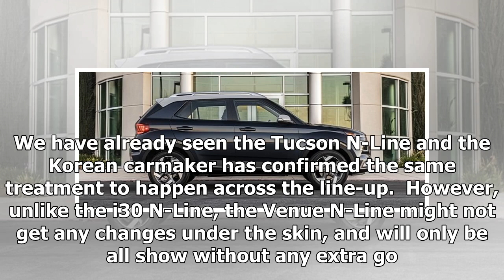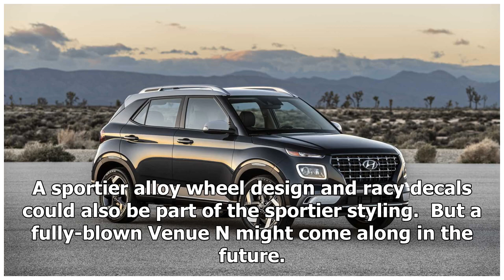Hyundai Venue N-Line in works | CAR NEWS 2019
-    A full-blown N variant isn’t ruled out either. -    The N-Line might just be restricted to surface with no performance upgrades under the skin.  ...